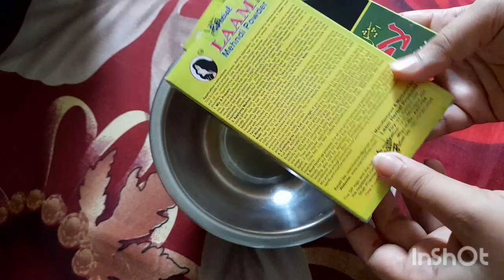DIY Henna pack for Silky, Soft, Smooth Hair | बस 1 इस्तेमाल से पाए Damage free Glossy hair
how to get silky and smooth hair at home
how to get in smooth hair at home
 how to get ready hair
get silky shiny hair
 super silky soft hair
Shine smooth hair shiny hair in Hindi
smooth hair in Hindi
hair spa at home
get here Spa at home
how to do hair spa at home
how to make Henna pack for soft hair
how to get more hair

frizzy hair to smooth hair
hair silky
get shiny silky hair
get soft hair
 get smooth hair
get damage free hair
frizz free hair
get keratin smooth hair at home
my secret hair treatment at home
 naturally straight hair at home
 keratin smooth hair at home
 hair mask for silky and smooth glossy hair
silky hair mask
keratin smooth hair soft hair
 silky hair
shiny hair
damage free hair
frizz free hair mask for hair
Henna for soft hair
Henna for colouring hair
 how to get soft hair at home
 one week challenge for soft and silky hair
बालों को स्मूथ कैसे बनाएं
बालों को सिल्की कैसे बनाएं
बालों को शाइनी कैसे बनाएं
डैमेज फ्री बालों को कैसे ठीक करें
smooth hair
smooth Hair tips
smooth hair
smooth hair shampoo
smooth hair remedies in Hindi
@Neha Vats